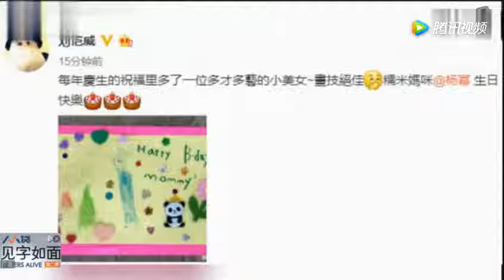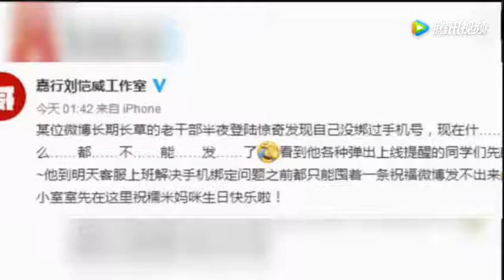杨幂纽约街头竟然吃热狗，而他们合影她却大秀细白美腿？